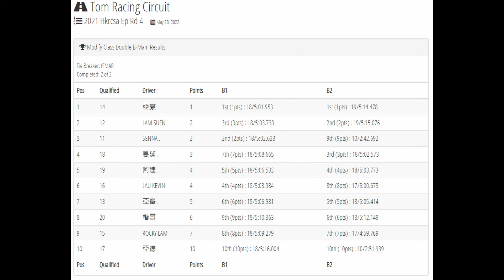TRC HKRCSA 2021 小洪盃 R4 Modified B Final 1, 2 - 2022 June 05 (推介: 秋文揸咪要睇)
TRC HKRCSA 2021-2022小洪盃 R4決賽影片全集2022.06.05 & 全年十大車手排名

請訂閱HobbiesWW的頻道! 多謝:-)
RC Gear Ratio Calculator (齒比計算機)